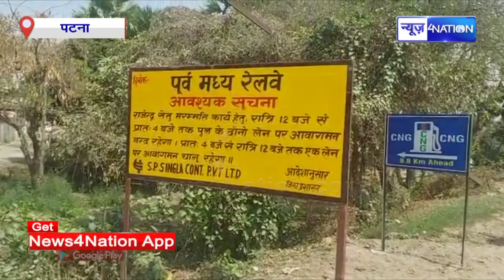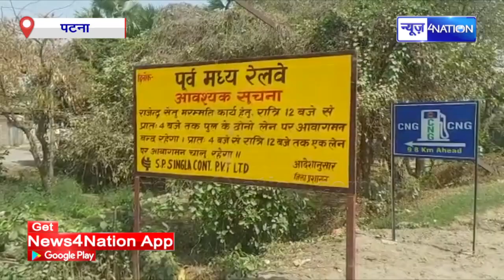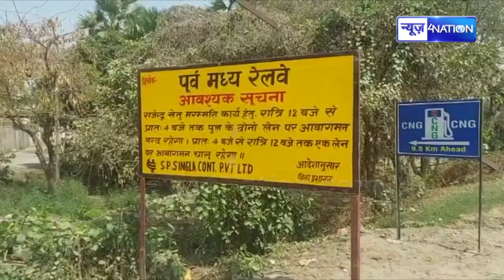Rajendra Setu Bridge होने जा रहा बंद, आ गया है आदेश, देखिये कैसे अब आप जाइयेगा | News4Nation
Rajendra Setu Bridge होने जा रहा बंद, आ गया है आदेश, देखिये कैसे अब आप जाइयेगा |Bihar News| News4Nation